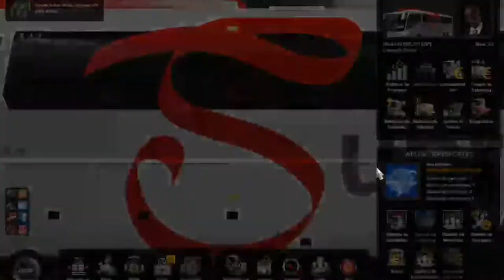ANÚNCIO NOVO CANAL+BUS SUPRA+SKIN+PASSAGEIROS+RODOVIÁRIA.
NOVO CANAL DE GAMES INCREVA-SE